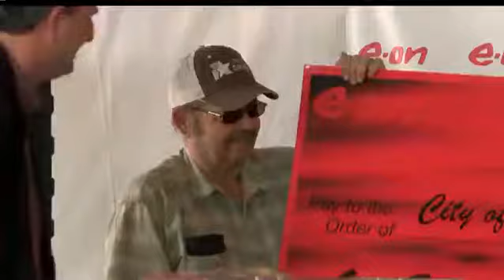Carson County Wind Farm now open